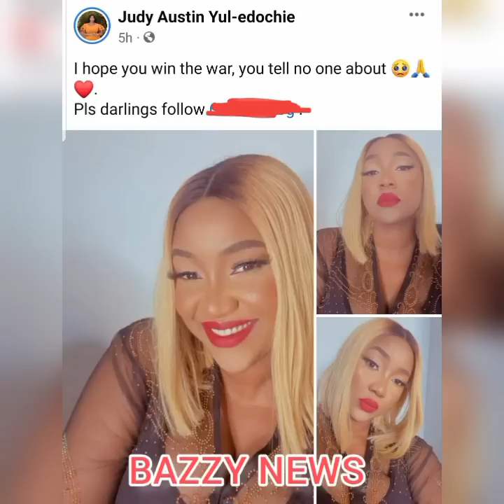Breaking~Judy Austin In Shąme As Prophetess Xposed The Spell She Casted On Yul Edochie Under Her Bed